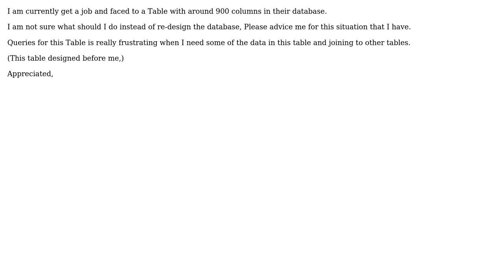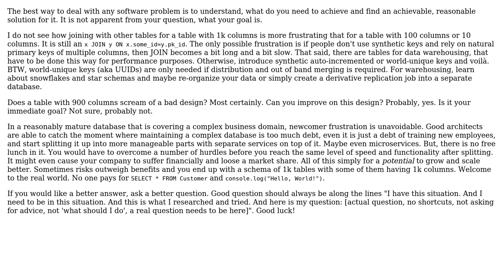What is the best way to deal with an existing Table with around 900 columns in mysql?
Software Engineering: What is the best way to deal with an existing Table with around 900 columns in mysql?

With thanks & praise to God, and with thanks to the many people who have made this project possible! | Content (except music & images) licensed under CC BY-SA | Music | Images & others | With thanks to user Christiano user Alex Pakka and the Stack Exchange Network Trademarks are property of their respective owners. You are responsible for your own actions.